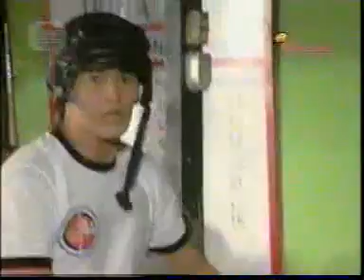JALAN JAKSA EPS 03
Film era 2000an yang di kemas dengan genre komedi, drama, action, dan penuh akan pesan moral.